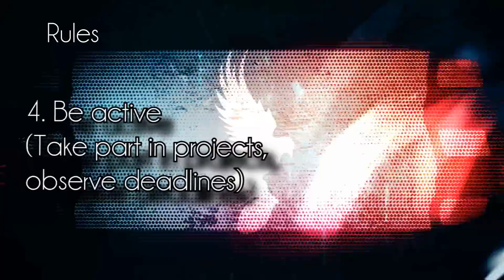Dove & Grenade [GMV] Studio Audition - open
Dove & Grenade Studio is finally back! But... with some changes :)
We are now a GMV Studio... so we edit only with Games!

Now we are looking for member! So if you like to edit with Games ( and please be open to use different games ) then try to join us! :)
Send us a short GMV to show us youre skills! :) Rules are in the Video. We will watch your Video and of course youre channel and some of youre other Videos and then contact you if youre in our Studio or not :O
But dont be afraid to try it ;3

Okay... if you have any other questions just ask :)